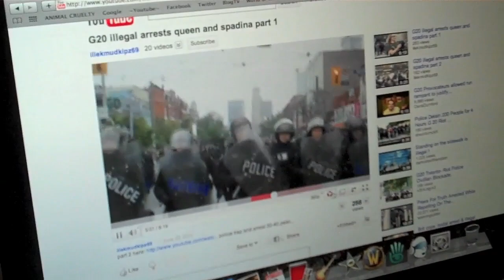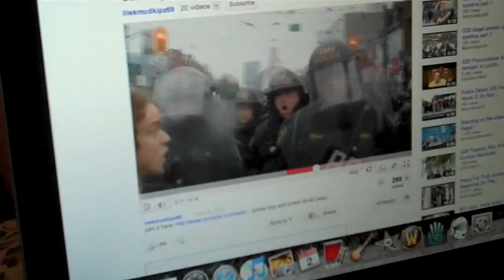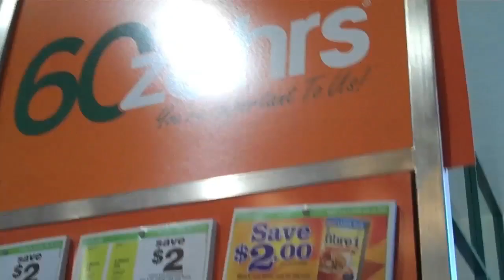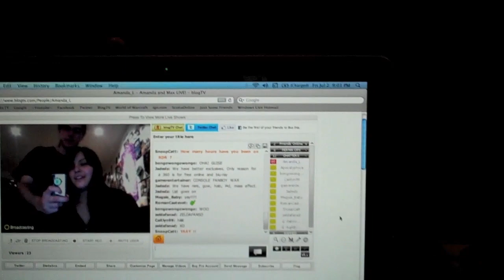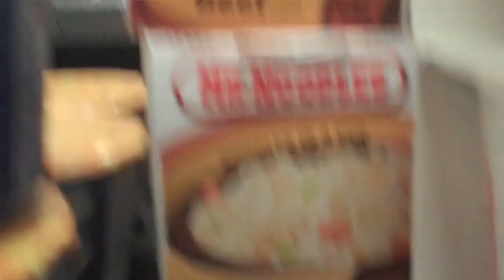YLOD PS3... Again!! Day 156. (Fri July 2, 2010)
Dating for over five years Amanda and Max decide to make a daily VLOG. Watch life in Canada unfold each day throughout 2010!